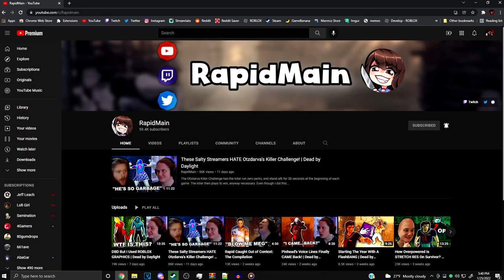The Future of This Channel